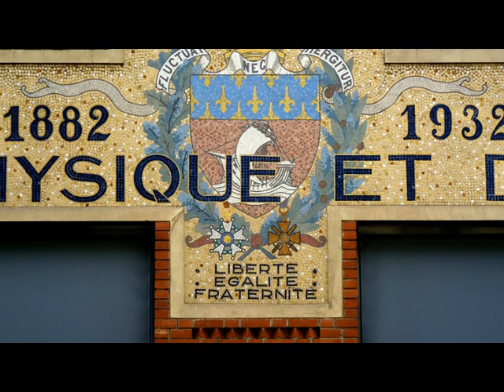PARIS EMPCI Physique Chimie et Mosaïque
Depuis sa fondation en 1882, l' ESPCI, Ecole Supérieure de Physique et de Chimie Industrielles, n'a cessé de gagner en prestige et en statut : d'école municipale, elle s'est hissée au rang de Grande Ecole d'Ingénieurs convoitée.
Pierre Curie (1903), Marie Curie (1903 et 1911), Frédéric Joliot Curie (1935), Pierre Gilles de Gennes (1991) et Georges Charpak (1992), cinq lauréats du Prix Nobel sont associés à cette école.
Si l'entrée principale de l'école est au 10 rue Vauquelin, les mosaïques qui illustrent son activité et décorent ses façades se trouvent rue Pierre Brossolette et rue Rataud.
Ces mosaïques ont été réalisées par l'atelier Gentil et Bourdet.